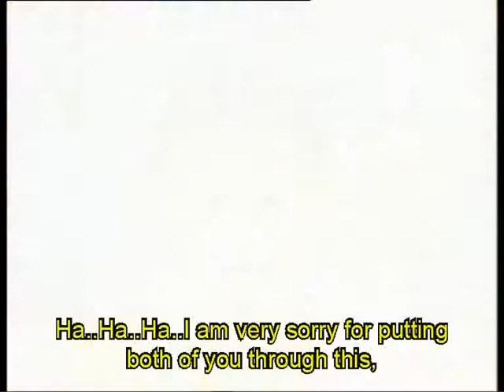Akbar Birbal Moral Stories | Return From The Gallows | Animated Marathi Stories | Sunflower Kidz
Akbar and Birbal are 2 of the most loved characters in Indian Folklore. The delightful tales are a wonderful blend of intellect and humor.

These stories always teach us simple yet useful lessons.